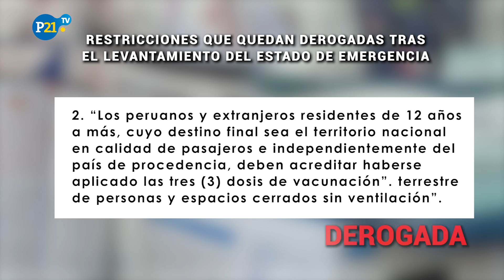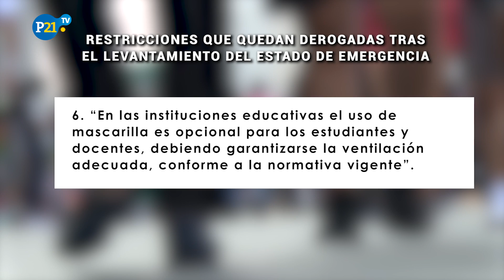COVID-19 EN PERÚ: Gobierno LEVANTA el Estado de Emergencia por coronavirus luego de dos años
El Gobierno oficializa el fin del estado de emergencia por covid-19 en todo el país y que levanta todas las restricciones por coronavirus que se tenían hasta la fecha. De esta manera, luego de dos años y ocho meses se toma esta decisión que fue aplicada desde marzo del 2020, mes en que se registró el primer caso de esta enfermedad en el Perú.